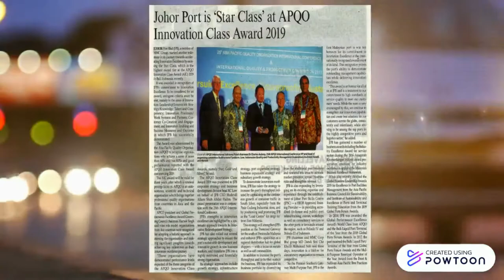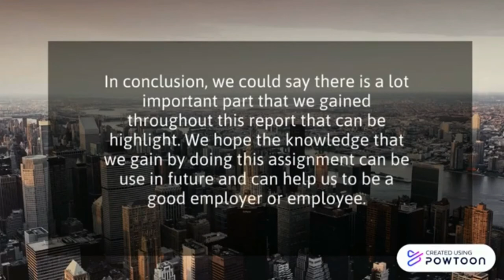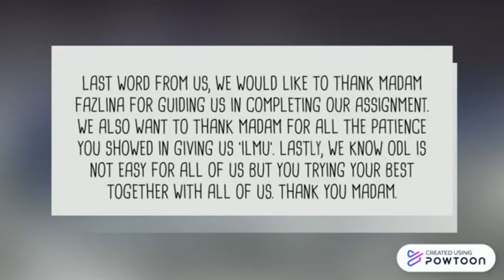ADS 411- INTRODUCTION TO QUALITY MANAGEMENT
MMC BERHAD